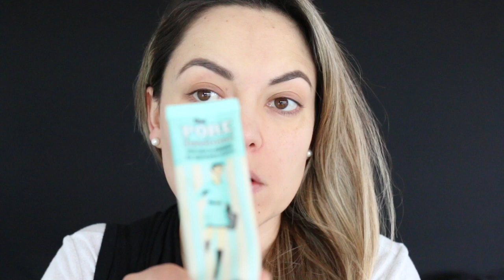maquillaje del diario para cubrir manchas /melasma /hiperpigmentación o paño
SMASHBOX

IT COSMETICS
cc+ oil free matte /medium tan

IT COSMETICS
heavenly luxe

PREP + PRIME
light boost

BECCA
golden hour

BECCA
bali sands

MAKEUP FOREVER
GOLDEN 02

ZOEVA
101

SIGMA
F37 spotlight duster

BOBBI BROWN
highlight and glow

URBAN DECAY
full spectrum

LANCÔME
hypnôse doll eyes

REVLON
color stay 025

URBAN DECAY
blackmail

MAC
ruby woo

S N A P C H A T
PAUAMUTIO